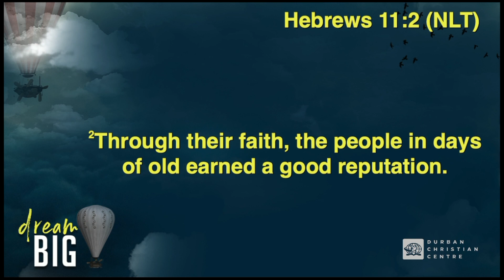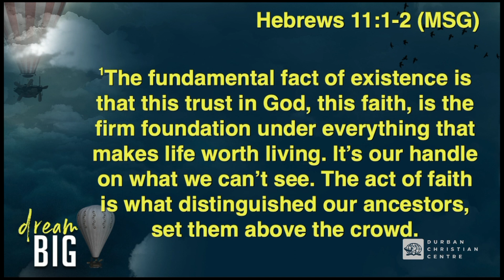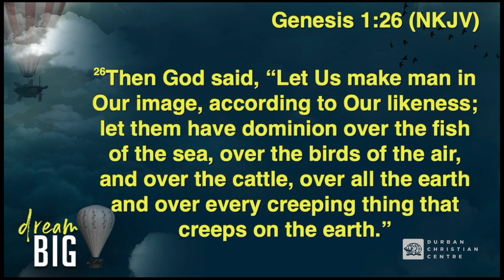Dream Big | Pastor John Torrens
A dreamer is defined as someone who dreams and sees what is possible and believes that it can happen.

In this sermon, you will be encouraged to enlargen your capacity and dream big dreams with God!